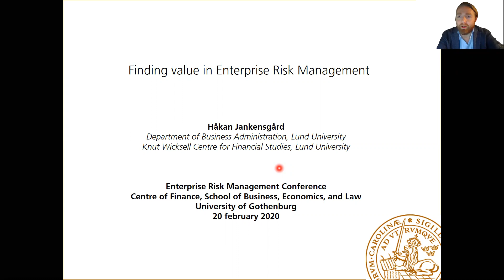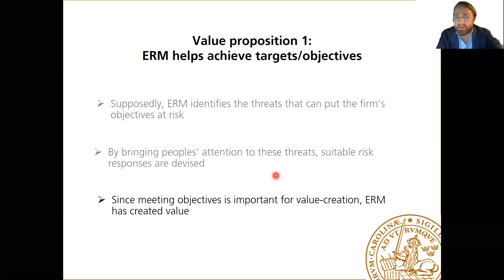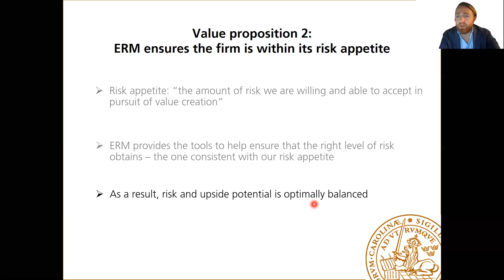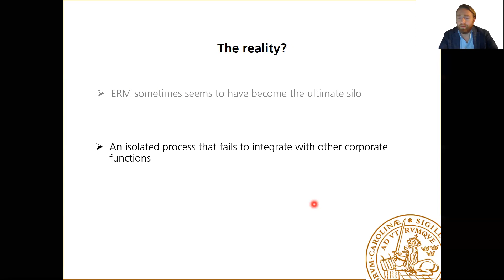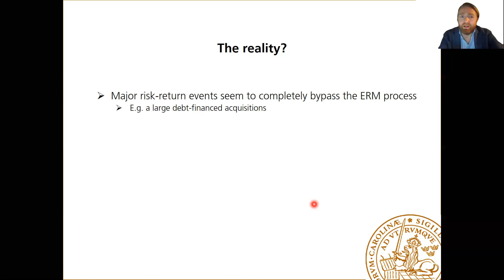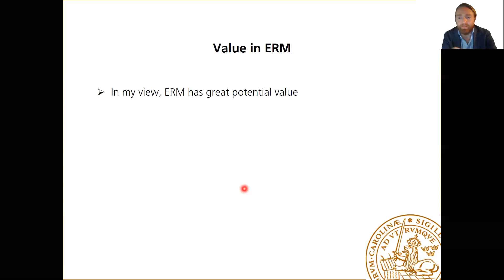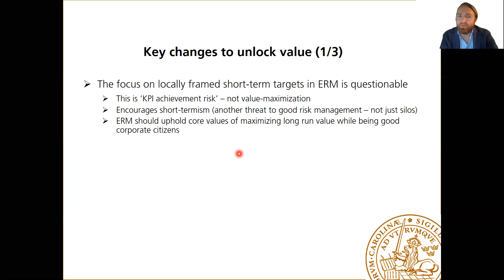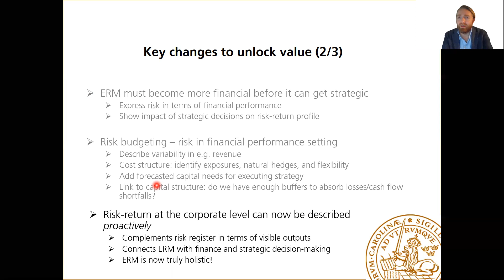Finding value in Enterprise Risk Management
This video is based on a talk I gave at the University of Gothenburg in early 2020. I had been asked to elaborate on the theme of finding value in Enterprise Risk Management.